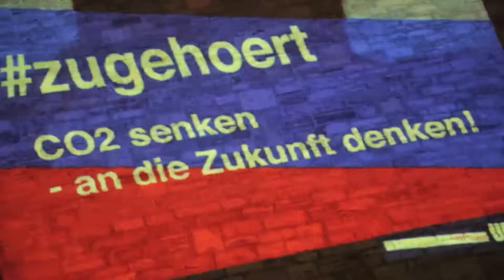zugehoert 2013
Eure politische Message, euer Gesicht bei zugehoert. Beim öffentlichen Screening am Rathaus Neukölln in Berlin und an der Bibliothek in der Adalbertstraße (Berlin) wurden eure politischen Slogans auf die Aussenfassaden projiziert.